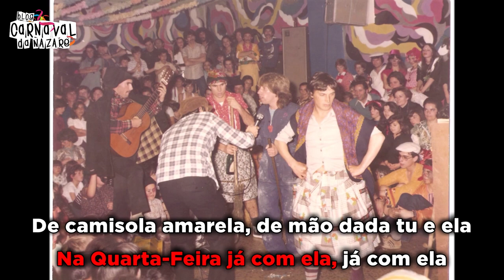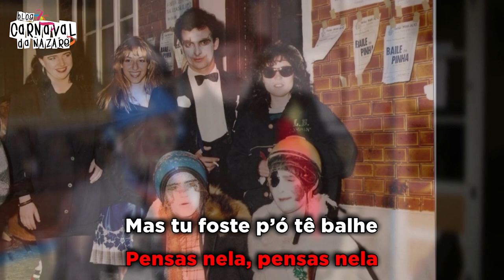Tavares 2020 "Camisola Amarela" - Carnaval da Nazaré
O Blog Carnaval da Nazaré apresenta a marcha do Tavares 2020 "Camisola Amarela"

Arranjos Musicais e Produção: Guilherme Azevedo
Canta: João Tavares
Coro: Guilherme Azevedo